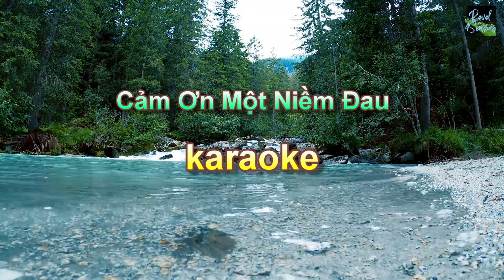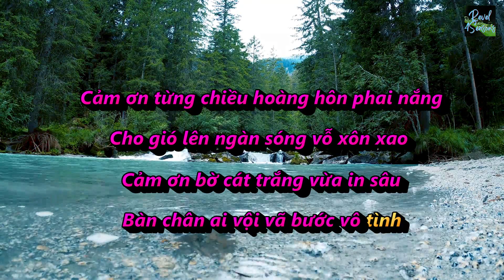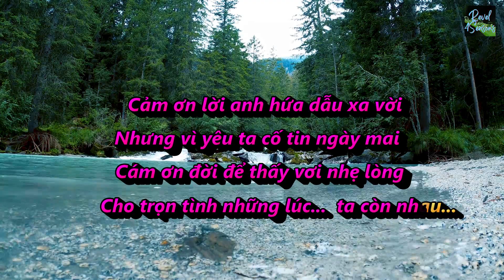KARAOKE - Nhạc Có Chử Để Tập Hát | Cám Ơn Một Niềm Đau - Tone Nử | Mai Hường.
🌟All of my music audio visualizer I've created are varies. I hope you enjoy & if you like it. Click ➤

Credits To:
Tên bài hát: Cảm Ơn Một Niềm Đau
Ca Sĩ: Mai Hường
Thể Loại: Karaoke
Tác giả nhạc: NGUYỄN MINH ANH
Xin phép cover by Music Mix Reload